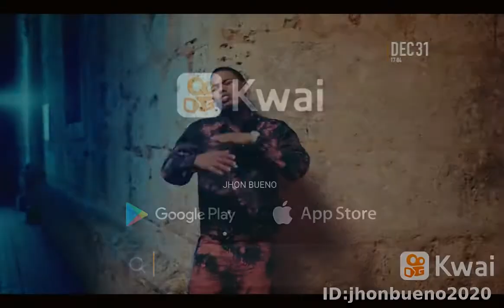estados para WhatsApp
JOHN E BUENO:despidiendoel2020